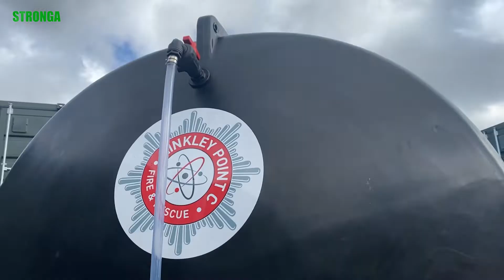Stronga talpa kablio sistemos priekabai, skirta greitai reaguoti į avarines situacijas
Stronga polietileninės talpos kablio priekaboms puikų pasitarnauja  avarinėse situacijose klientams, dirbantiems įvairiuose sektoriuose. Mūsų platus talpų asortimentas yra iki 30 000 litrų talpos, todėl galima pasirinkti tinkamiausią jų konkretiems poreikiams.

Investavimo į talpą kablio sistemos priekabai pranašumas yra galimybė incidento vietoje numontuoti vandens talpą ant žemės, o tai leidžia sunkvežimiui ar priekabai keliauti kitur, kad būtų galima pervežti papildomą talpą arba užsiimti kita įranga.

Be to, galimybė dirbti žemės lygyje padidina jūsų darbuotojų darbo saugumą, o papildomas lankstumas, leidžiantis naudoti vandens talpą su kabliu ir traktoriais, leidžia operatoriui dirbti kelyje ir bekelėje, lengviau pasiekti tolimesnes vietas.

Vandens talpos ant Stronga A formos rėmo užtikrina optimalų pripildymą, valdymą ir vežimo efektyvumą, pasižymint tvirtu ir ilgaamžiu dizainu. Kartu su Stronga kablio priekaba, vandens talpa užtikrina produktyvumą ir ilgą tarnavimo laiką, o tai neginčijama kablio priekabų rinkoje. Ši Stronga talpa yra pagaminta iš UV stabilizuoto polietileno – itin patvarios, itin kietos medžiagos, skirtos vandeniui, nuotekoms, melasai ir kt.

Kiekviena UniBowsa komplektuojama su specialia tvirtinimo prie kaiščių sistema, todėl galima saugiai pritvirtinti prie A-rėmo. Taip pat talpyklą galima saugiai pritvirtinti ant kėlimo su kabliu įrangos, nereikia tvirtinimo diržų. Kiekviena Stronga vandens talpa taip pat turi pertvaras, mažinančios slydimą vandens vežimo metu, šonuose arba gale sumontuoti taikiklio matuokliai, žarnos, keli laikymo taškai ir kt. Dizaino lankstumas yra jūsų rankose; praneškite mums apie savo pageidavimus ir mes pasistengsime, kad jūsų pageidavimai būtų įtraukti į jūsų naujosios talpos dizainą.

Tai tik keletas plačių pritaikymų, kurie galimi naudojant kabliu pakeliamą vandens talpą:
• Civiliniai projektai – potvynių kontrolė, naftos ar cheminių medžiagų išsiliejimo kontrolė, gaisrų gesinimas ir kt.
• Melasos, skystų pašarų ir trąšų transportavimas ir barstymas.
• Dulkėtų ir smėlėtų kelių laistymas.
• Adblue laikymas ir transportavimas.
• Srutų laistymas lauke (galimi įvairūs purkštuvo variantai).
• Vandens transportavimas viešiems renginiams.
• Galvijų girdyklų užpildymas.
• Atsarginiai bakai skysčiams purkšti.